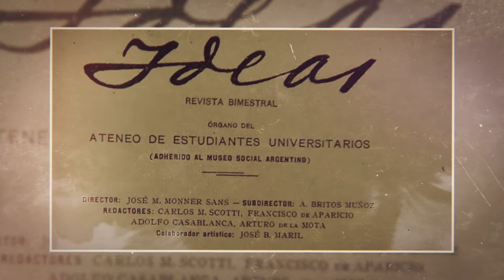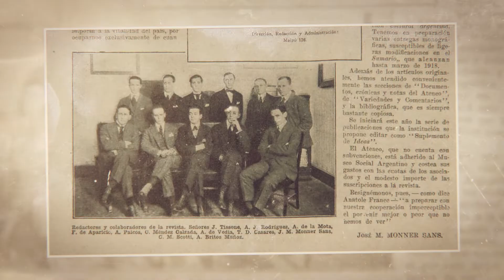Contratapa audiovisual/Inventar a la juventud universitaria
La doctora en Historia Natalia Bustelo nos presenta su libro Inventar a la juventud universitaria. Una historia político-cultural del movimiento argentino de la Reforma Universitaria (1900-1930).
Este estudio aborda la dimensión político-cultural del movimiento de la Reforma Universitaria. Se analizan tanto las iniciativas que, sin saberlo, venían construyendo las vías materiales e ideales para este hito como aquellas que, reconociéndose deudoras del conflicto cordobés de 1918, emprendieron en los años inmediatamente posteriores el tramado de una cultura política que terminó por inscribir la figura del estudiante latinoamericano en unas izquierdas que, con ello, se renovaban y reformulaban. Tras más de una década de investigación, Natalia Bustelo construye un recorrido por las revistas estudiantiles y otros documentos de la época para trazar la historia intelectual de la Reforma.

Disponible en librerías, en la tienda oficial de Mercado Libre y en nuestra página web eudeba.com.ar